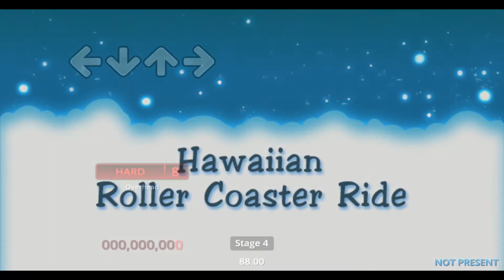Dance Dance Revolution - Hawaiian Roller Coaster Ride - Hard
Song Title: Hawaiian Roller Coaster Ride

Artist: Not listed

Difficulty: Hard

First DDR Appearance: Disney Grooves